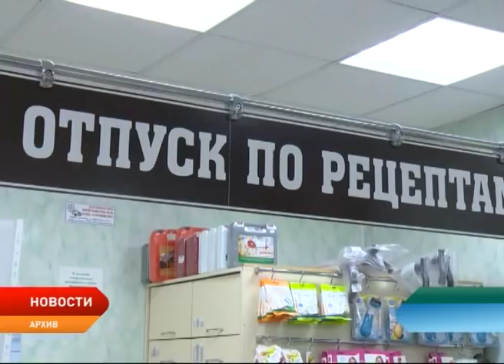Новости Ненецкого округа от 26.10.2018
В Ненецком округе принят закон о выкупе аварийного жилья. Вместо ожидания очереди на переселение жители региона смогут продать свои старые квартиры.

Вывоз ЖБО из выгребных ям и септиков могут отнести к новой коммунальной услуге – нецентрализованное водоотведение. Соответствующую инициативу депутатов Госдумы поддержали окружные парламентарии.

И днем и ночью. Центральная аптека Нарьян-Мара перешла на круглосуточный режим работы.

Окружные полицейские совместно с сотрудниками пожарной части проинспектировали состояние подъездов на предмет захламленности мебелью и детскими транспортными средствами.